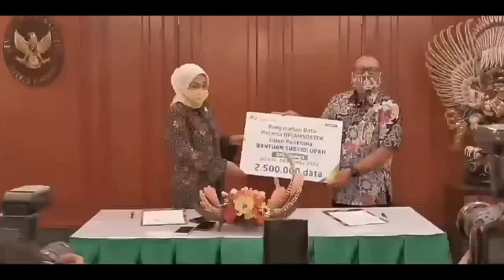BLT BPJS Rp. 600 ribu ditunda??? Kapan Dicairkan??? Berikut Penjelesannya!!!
Penundaan Pencairan dana BLT Rp. 600 Ribu ,BLT BPJS Gagal di cairkan pada hari ini 25 Agustus 2020, berikut video penjelasan Ibu Menteri Tenaga Kerja Ida Fauziyah dan Bapak Direktur BPJS Tenaga Kerja Agus Susanto.

BLT Rp. 600 ribu
BLT karyawan Rp. 600 ribu
Pencairan BLT 25 Agustus
BLT pegawai Rp. 600 ribu
BLT peserta bpjs ketenagakerjaan
BLT peserta aktif bpjs ketenagakerjaan
BLT pekerja aktif bpjs ketenagakerjaan
BLT Rp. 600 ribu untuk peserta aktif bpjs ketenagakerjaan
BLT Rp. 600 ribu untuk pekerja aktif bpjs ketenagakerjaan
BLT Rp. 600 ribu untuk karyawan swasta dan Non PNS
Trending topik hari ini